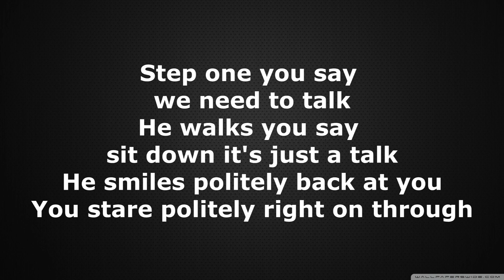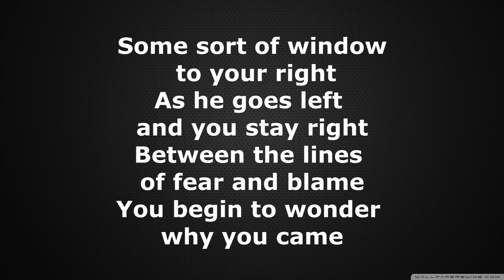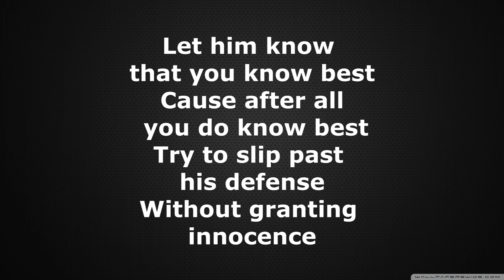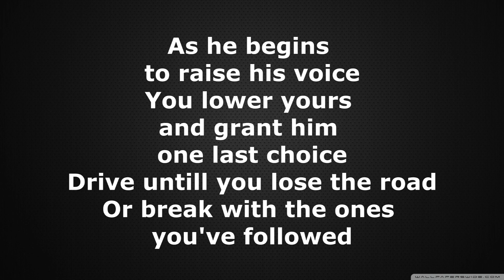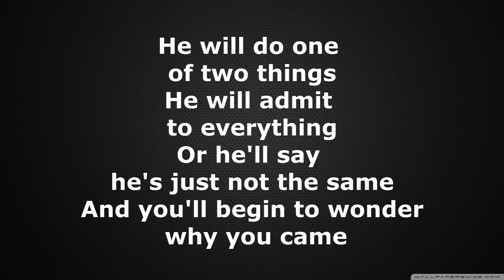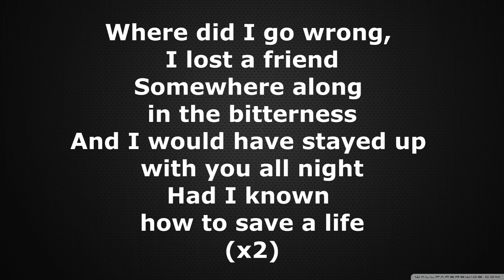The Fray - How To Save A Life [Lyrics]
Album: How to Save a Life

This is a very powerful song imo :D